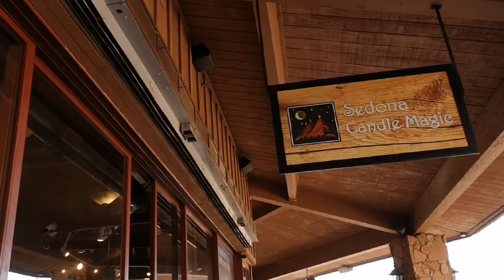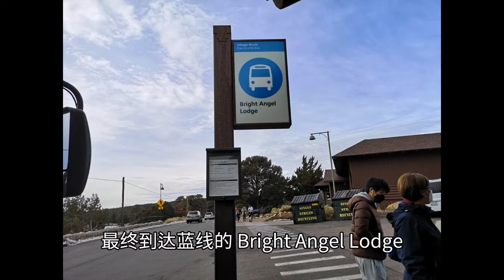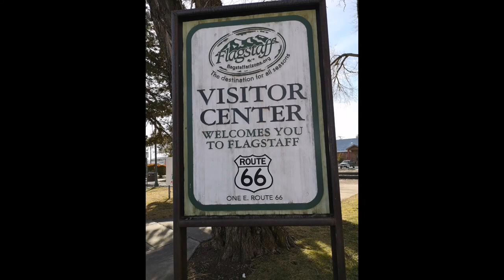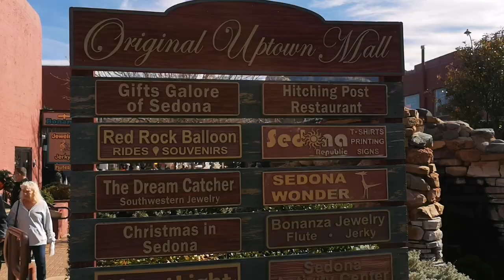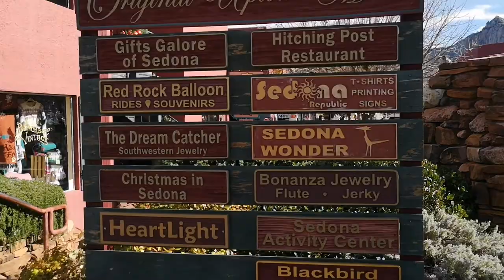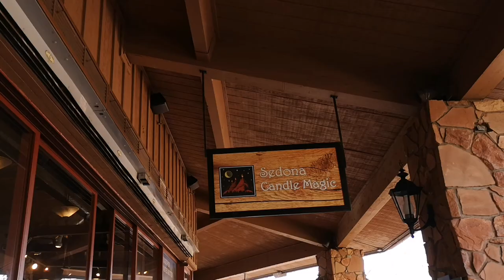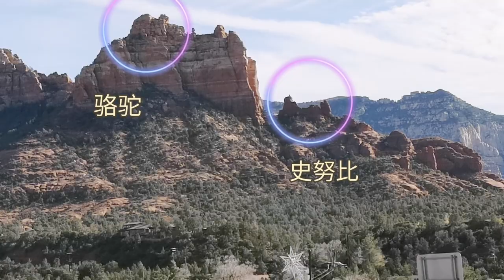Arizona Vlog | 跟我一起去美国亚利桑那州玩 | Phoenix | Grand Canyon | Flagstaff | Sedona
感谢大家观看我的视频！

以下是我日常生活的爱用品，希望对你们有帮助：
1、露得清抗皱眼霜
Neutrogena Rapid Wrinkle Repair Retinol Anti-Wrinkle Eye Cream

2、露得清水活盈透保湿凝霜
Neutrogena Hydro Boost Hyaluronic Acid Hydrating Face Moisturizer Gel-Cream to Hydrate and Smooth Extra-Dry Skin, 1.7 oz

3、CeraVe 面霜
CeraVe Skin Renewing Night Cream | Niacinamide, Peptide Complex, and Hyaluronic Acid Moisturizer for Face | 1.7 Ounce

4、Anessa 防晒（老版）
Anessa Perfect UV Skin Care Milk Sunscreen

5、Anessa 防晒（新版）
Anessa Perfect UV skin care milk N sunscreen ・ UV body 60mL【2022 model】

6、Aqua 防晒 - 无色无味，也适合男士
Skin Aqua Rohto Newer Model Super Moisture Milk 40ml - SPF50+/PA

7、护发油
Bumble and Bumble Hairdresser's Invisible Oil Primer, scent with sweet, fruity hints 8.5 Fl Oz

8、唱吧麦克风
CALF Karaoke Microphone Wireless Bluetooth Changba Microphones

9、白色C型边桌 （窄）
Side Table, C Shaped End Table for Sofa Couch and Bed, Creamy White

10、C型边桌 （宽的，白色款暂时没有了，链接里面是棕木色）
Function Home Modern C Shaped Side Table

11、自动感应洗手液机 USB充电
Automatic Foaming Soap Dispenser, Hands Free Soap Dispenser, USB Charging

12、厨房炉子旁边缝缝的小封条（长条）
Silicone Kitchen Stove Counter Gap Cover Long & Wide Gap Filler (2 Pack)

13、Waterpik 水牙线冲牙机（家用版）
Waterpik Aquarius Water Flosser Professional

14、Waterpik 水牙线冲牙机（旅行版）
Waterpik Cordless Water Flosser

15、AnkerWork 视频条（远程开会变美神器）
AnkerWork B600 Video Bar

这不是合作影片，上面的链接有affiliate links，如果你需要可以点开这些链接购买，对你购买没有任何影响，我可能会有一点点佣金，感谢你们的支持💕

其他可以找到我的方式：
微信公众号：芝城晶晶